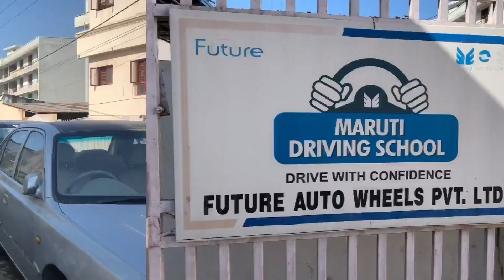Driving for the first time ever!!// Tibetan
Hi everyone!!✨

Correction- it is *gasp of the year* at the end of the video.😭